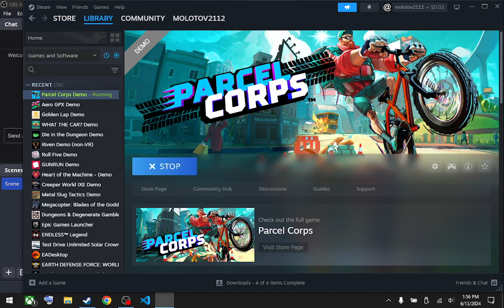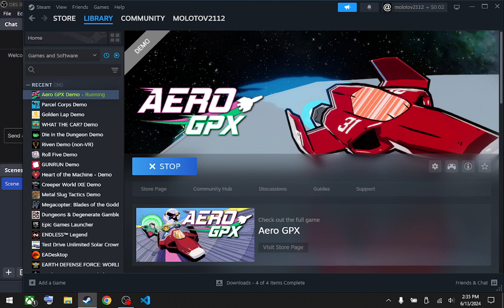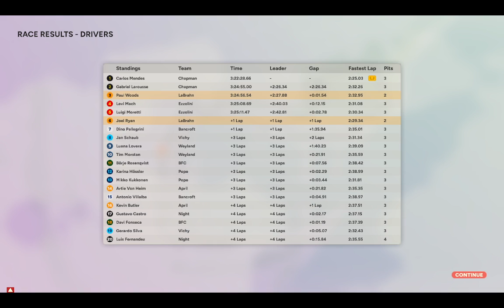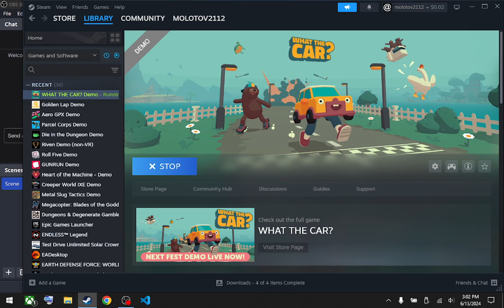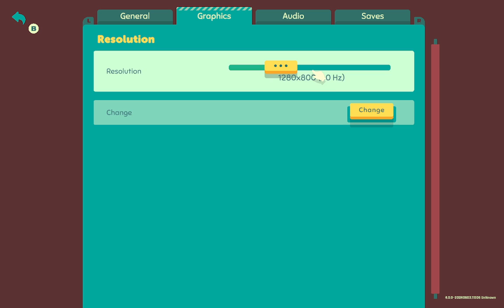Parcel Corps, Aero GPX, Golden Lap, and What the Car? Demos (Steam Deck)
00:00:00 - (Loading)
00:00:15 - Parcel Corps
00:21:23 - Aero GPX
00:38:31 - Golden Lap
01:06:16 - What the Car?